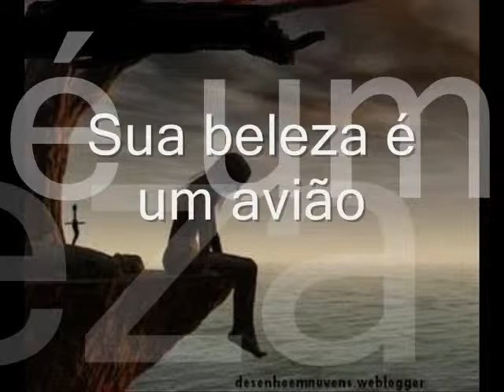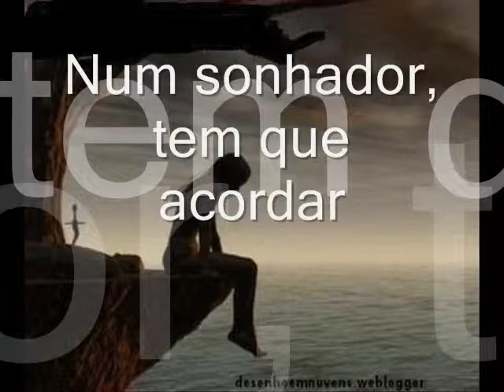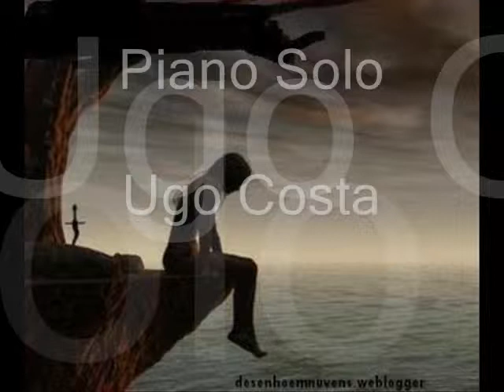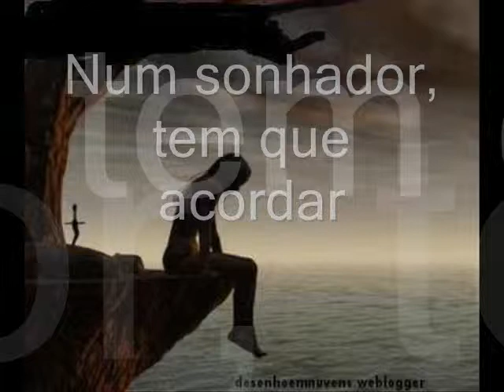Tony Vella - Triste (Live 1974)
Tony Vella Quartet (Live 1974) -
Titulo: Triste -
Compositor: Tom Jobim -
Piano El. (Singer): Ugo Costa -
Organ Hammond (Vocal): Tony Vella -
Bass El. (Vocal): Ennio Lo Presti -
Drums: Ciccio Caruso -
Arranjo: Tony Vella -
Night Club: Le Mirage, Palermo -
Dal vivo: Anno 1974.